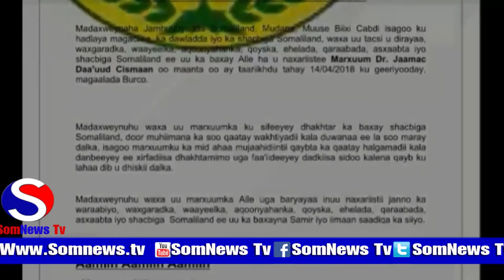Dhakhtarkii Ugu Horeeyay Ee Daaweeya Ururkii Snm Oo Burco Lagu Aasay By Axmed Shaaf